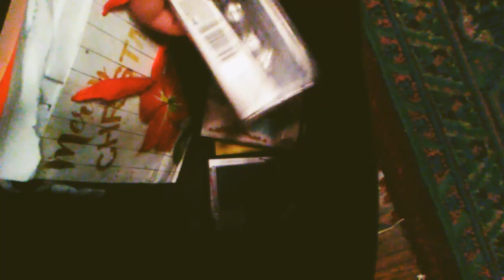foam - lilac cell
song by summy
video by casey